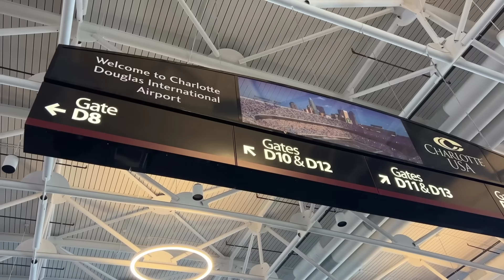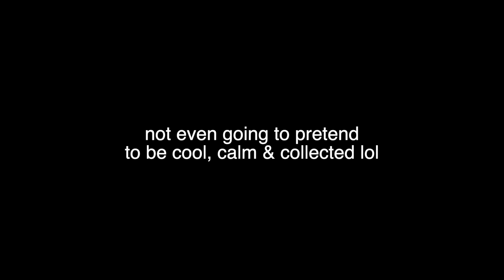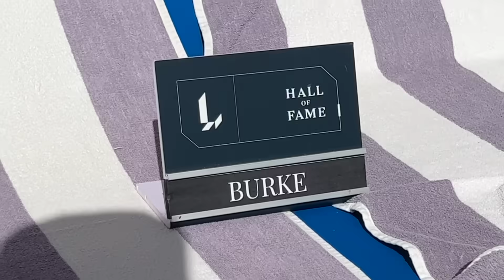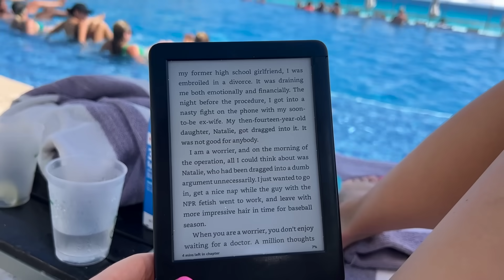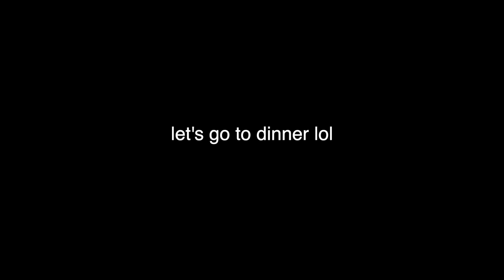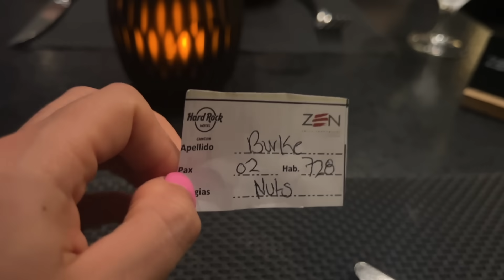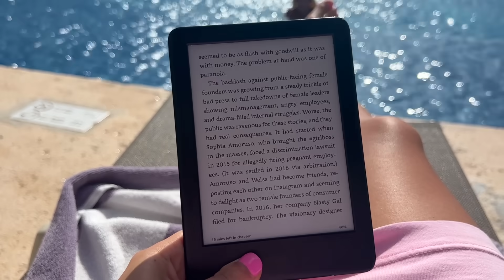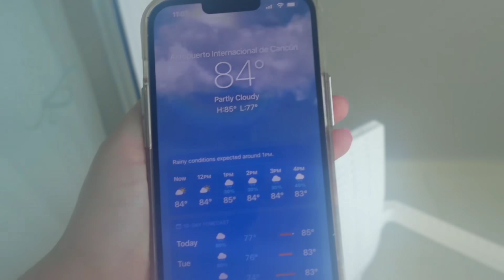OUR HONEYMOON! (gone very, very wrong...)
Well, despite all of the things that went wrong we still had the best week ever and we're so grateful! (And for those wondering, we stayed at Hard Rock Cancun!)

TIME STAMPS:
0:00 i booked the wrong hotel hahahaha
2:36 our room is insane!
4:07 room service!!
4:34 we’ve got a problem
6:49 first night in cancun!
7:31 we have a BUTLER?!
10:00 let’s go to the beach, beach
11:20 spying from the room lol
12:49 exposing zac
13:04 dinner & the calm before the storm
14:43
25:25 we will persevere
26:54 a cool thing about the resort
27:44 I don’t think this story was very fun after all lmao
30:14 last day!!!
31:38 change of plans
32:56 more unfortunate news lol
33:46 it all worked out :)

I recently bought a house in Cincinnati and love making all kinds of videos, focusing on everything from money and finances (saving, budgeting, and being financally independent in your 20's) to health, fitness, and nutrition, to beauty and fashion. I'm getting married next summer so I also love providing wedding updates and showing you exactly how I'm planning my own wedding.